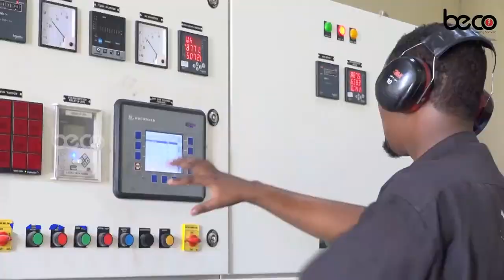DEG DEG; Dowlada federalka oo kudhawaaqday dagaal, guud dalka oo dagaalo kala duwan kasocdan...